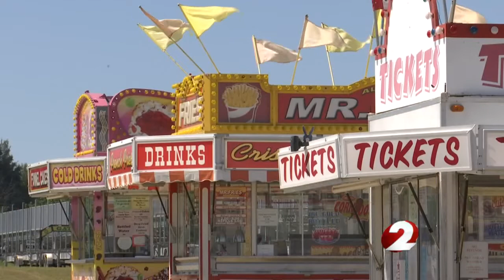Montgomery County Fair preview - 11pm